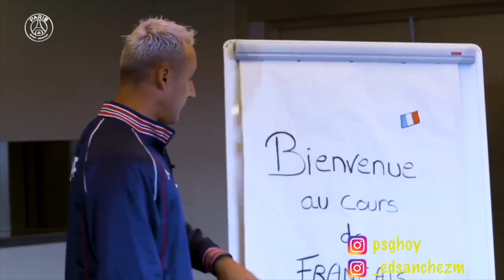TERRIBLE ERROR GALTIER Y SU LISTA NEGRA!😱 ► NEYMAR AL CHELSEA ► RENATO SANCHES, MILAN SKIRINIAR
NO DEBIÓ DECIR ESTO EL NUEVO ENTRENADOR DEL PSG😰! DE ULTIMO MOMENTO ESTOS CRACKS SALDRÍAN DEL PSG 2022 🔥